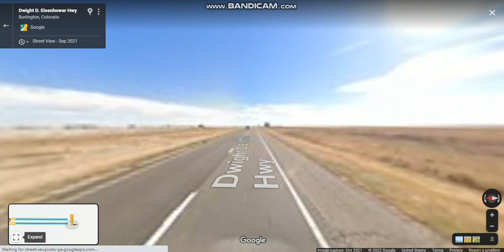Interstate 70 - Colorado (Exits 419 to 438) eastbound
Interstate 70 traverses an east–west route across western Colorado connecting the metropolitan areas of Grand Junction and Denver via a route through the Rocky Mountains.